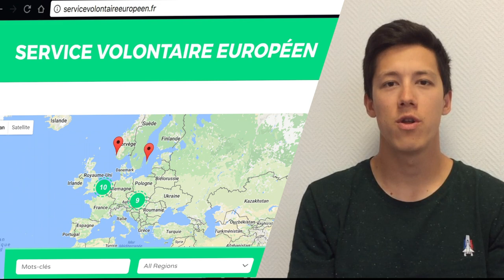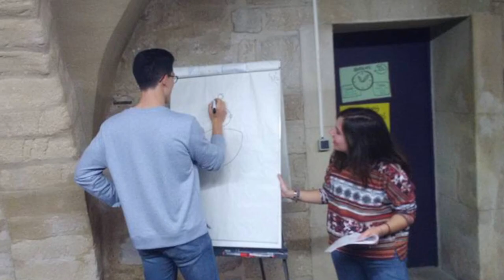Cagdas, en SVE au Bij de Brest, témoigne de son expérience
Cagdas Senbil est un jeune volontaire turc qui  travaillé au sein du BIJ de septembre 2016 à juin 2017. Il nous explique son rôle au Bij et sa vie brestoise.